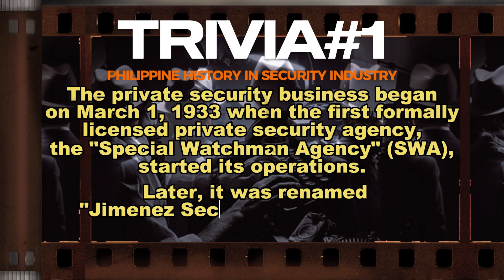BUHAY SEKYU IN THE PHILIPPINES / SECURITY PROFESSION / BISHOP TV3234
TRIVIA: BRIEF HISTORY OF SECURITY PROFESSION IN THE PHILIPPINES
The private security business began on March 1, 1933 when the first formally licensed private security agency, "Special Watchman Agency" (SWA), started its operations. Later, it was renamed "Jimenez Security Agency" (JSA), founded by brothers Juan and Pedro Jimenez.

DR. JOSE B. MANIWANG, PhD, a Registered Criminologist and known as the Father of Security Industry in the Philippines.
The Private Security Agency Law - RA 5487 – The Philippine Constabulary (PC) was mandated to take charge of the administrative services at general supervision of all Private Security Agencies, Company Guard Forces and Government Security Forces which were formerly under the National Intelligence Coordinating Agency or NICA.

On August 2, 1969 till 2009, the Philippine Constabulary (PC) established its own department that would manage all Private and Government Security Service Affairs, viz.,
• Philippine Constabulary Security and Investigation Agency Supervisory Office (PCSIASO)
• Philippine Constabulary Supervisory Office for Security and Investigation Agencies (PCSOSIA)
• Philippine Constabulary Supervisory Unit for Security and Investigation Agencies (PCSUSIA) through General Order No. 404 released on June 29, 1970.

RA 6975 created the Philippine National Police (PNP) – places the PC’s Security Agencies and Guards Supervision Division (SAGSD) under PNP Civil Security Group (CSG).
On September 25, 2009, through General Orders No. DPL-09-10, SAGSD was renamed Supervisory Office for Security and Investigation Agencies or SOSIA and remains under the supervision PNP Civil Security Group.

Recommended Studies in the Security Service Profession:
• The SECURITY GUARD CREED
• The 11 GENERAL ORDERS
•  The Revised CODE OF CONDUCT OF SECURITY PROFESSIONALS
SECTION 236 OF RA 11917
• The Revised ETHICAL STANDARDS OF SECURITY PROFESSIONALS
SECTION 235 OF RA 11917